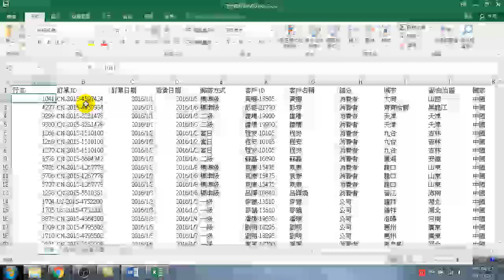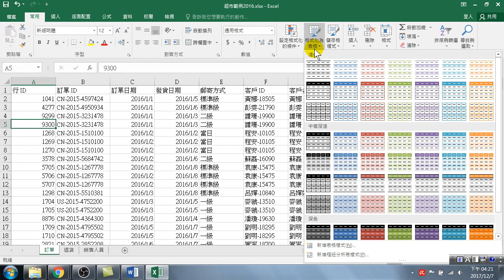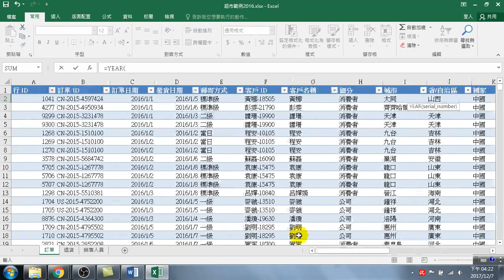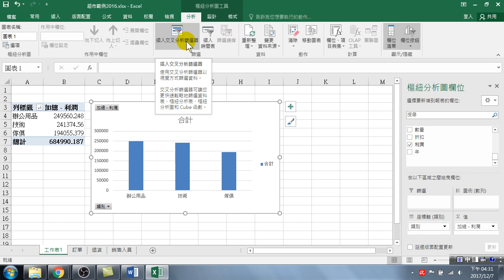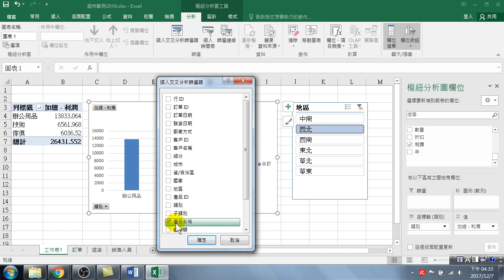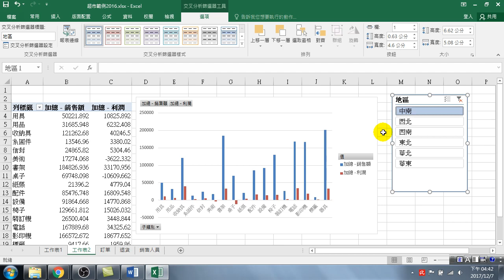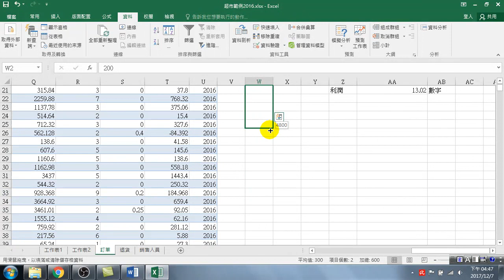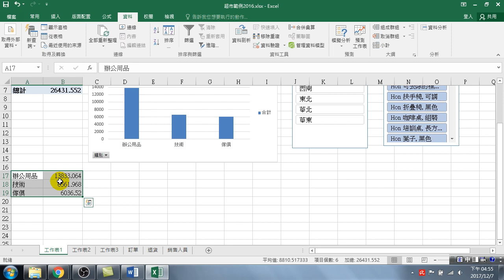如何用Excel做資料分析(Excel 高效資料分析)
如何用Excel做資料分析

0:00 自製譯碼簿(code book) 與瞭解如何分析資料
8:41 格式化資料範圍為表格
15:37 如何做分析: 樞紐分析與交叉分析篩選器
31:13 善用增益集· 統計分析工具箱畫直方圖